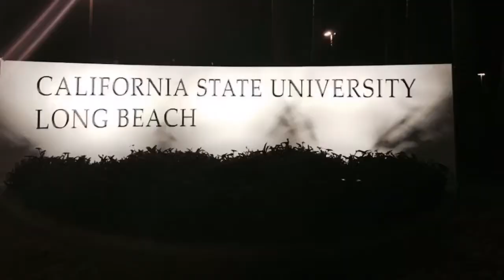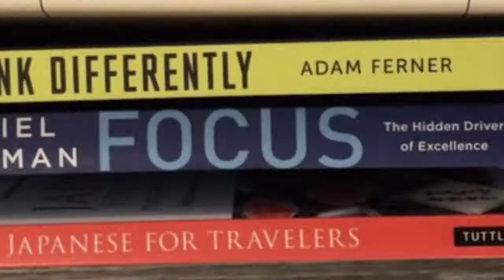Journey to South Korea via EPIK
Welcome to my overview life story and journey to teaching English in South Korea.

I am excited to share with you all my reasons of coming to South Korea and in pursuit of my passion with purpose.

Video Adblocker for Youtube™ Extension.

Songs:
The Olio Theory - TheOriginalVT
Inspired C Extended - Splice Music
Inspired C - Splice Music